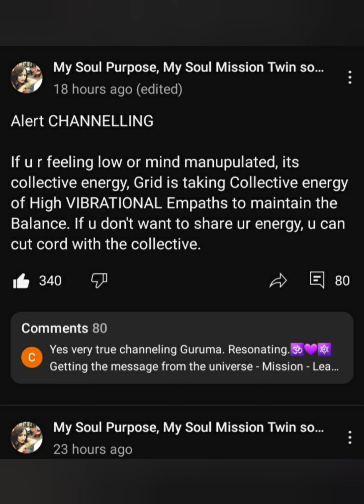WARNING CHANNELLING ||MESSAGE FOR FEW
.I am Doctor by Profession,Intuitive n Psychic Reader,Twinflames Coach RELATIONSHIP COUNSELING  PATENTING COUNSELING and Holistic Healer

FOR

Ajustment in relation
#.Forgivness

Special Readings
PENDULAM READING
DM READING
CURRENT ENERGY

Learn

Sharing story

Cort cutting
Ancestral healings

General Guidance

Payment mode
PAYTM upi
Google pay
phone pay